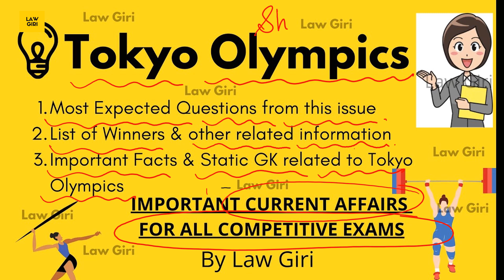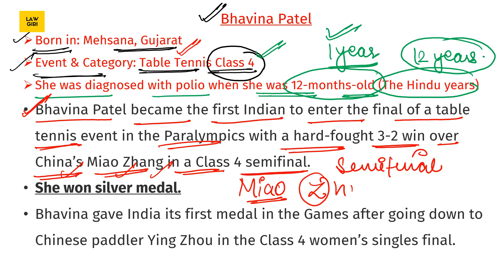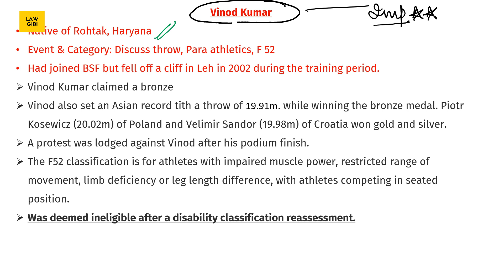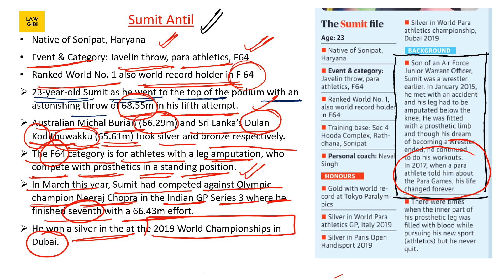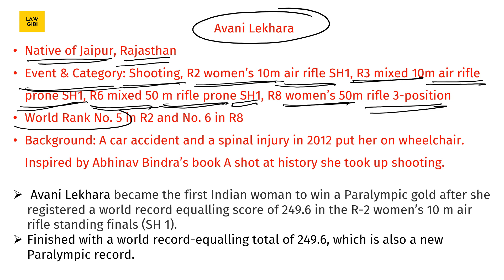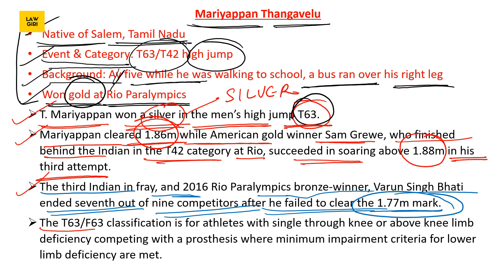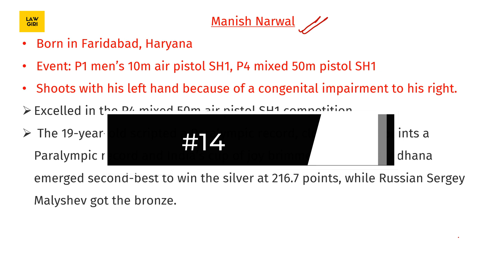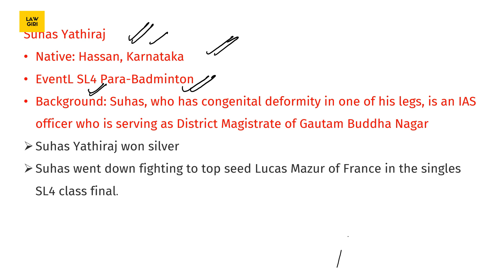Tokyo Paralympics 2021|Paralympics 2021 Current Affairs|Tokyo Paralympics GK Medal list 2021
tokyo paralympics 2021
tokyo paralympics gk
paralympics medal list 2021
paralympics indian winners 2021

tokyo paralympics 2021 medal list

paralympics 2021 current affairs in hindi
Important current affairs for CLAT 2022